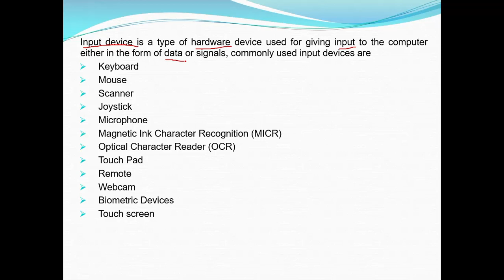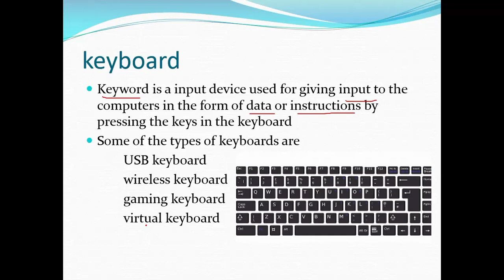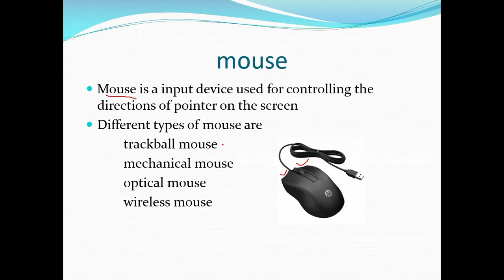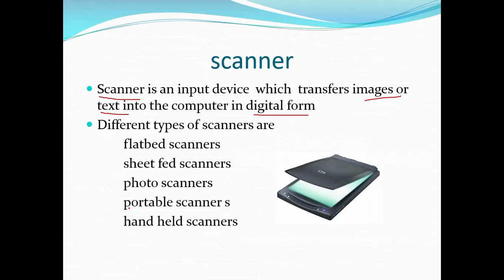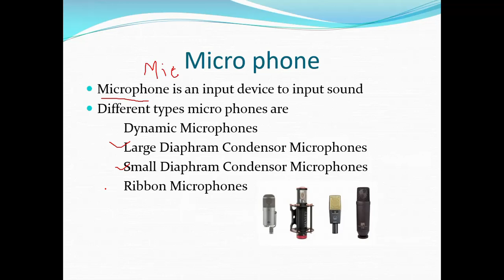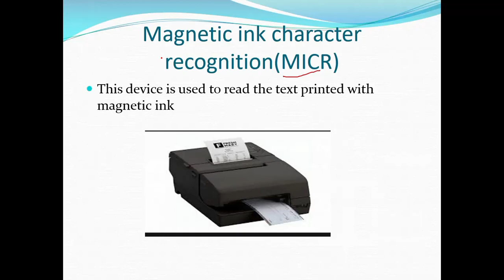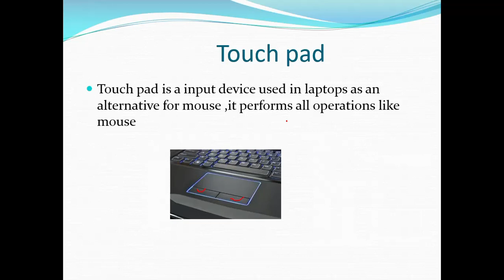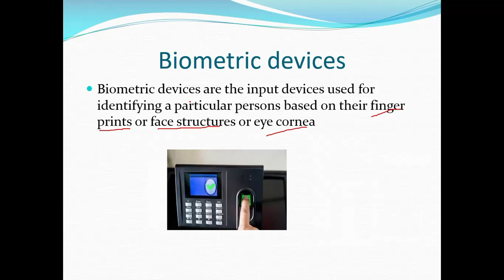input devices in computer awareness for competitive exams in Telugu